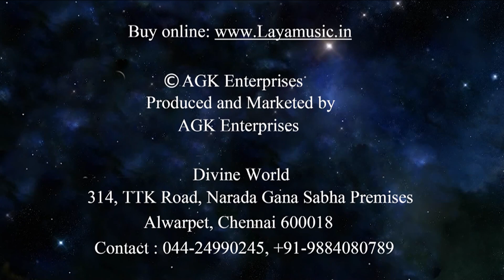THE YOGIC SECRETS OF THIRUMOOLAR - The Temple of Human Body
Thirumoolar is one of the 18 Siddhars. His main work is the Thirumandiram (literal meaning – ‘Sacred mantra’ or ‘Holy incantation’) that describes various aspects, from Science and Medicine to the Human aspects of Life and the Divine – Lord Shiva (PARASHIVA).

First of all Tirumoolar calls the yoga in the thirumandhiram as dhava-yoga or siva-yoga. The versus runs as follows, Siva-yoga is to distinguish the SITH from the ASITH, Yoga of penance is to attain self- illumination, Other types of yoga are not yoga proper, to attain Siva-aananda.